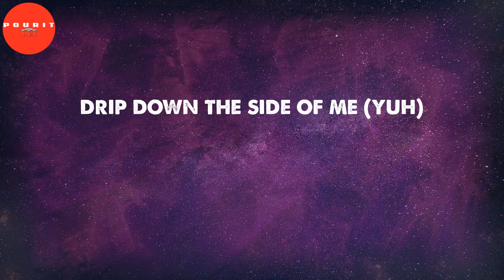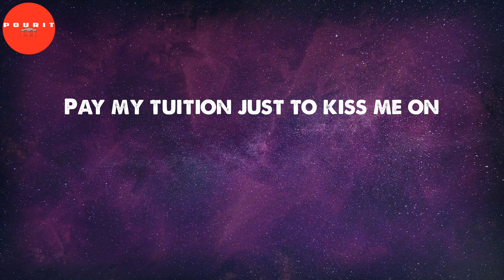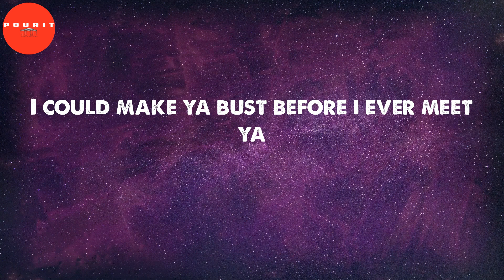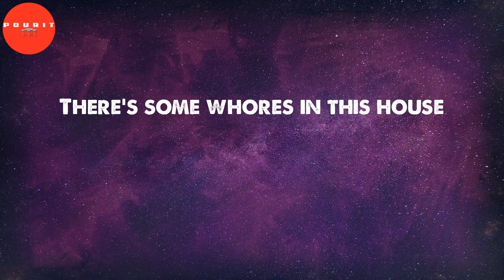WAP (Lyrics) - Cardi B